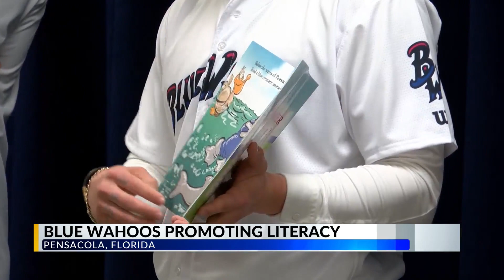Pensacola Blue Wahoos help promote literacy week at Longleaf Elementary school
Students from Longleaf Elementary school welcomed Pensacola Blue Wahoos players Griffin Conine and Will Banfield, hitting coach Matt Snyder and their mascot, Kazoo, at Thursday morning’s assembly.